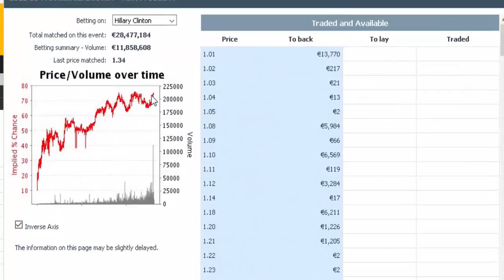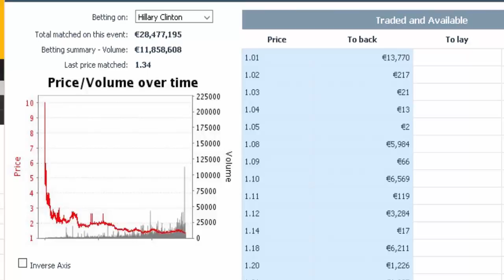Election 2016: Clinton ahead BUT Trump in an up trend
We again look at the betting markets to see how they are doing.
Clinton is ahead with a 75%ish probability chance of winning
BUT Trump is in an uptrend with higher highs and higher lows!

Interestingly more money has been bet on Trump to win than
Clinton though pretty close .

We are getting close to the key 3 months before the election
date which is our best predictor for who is going to win.